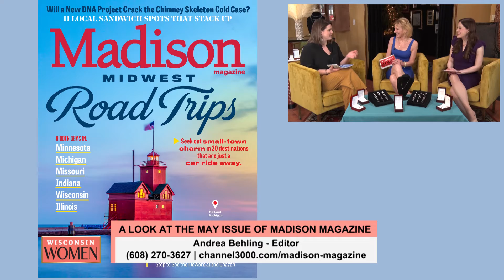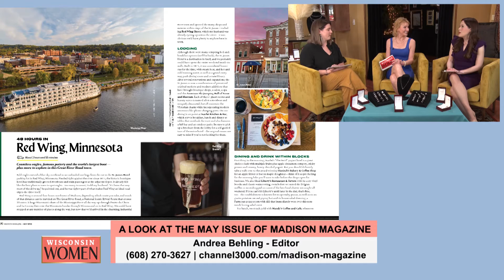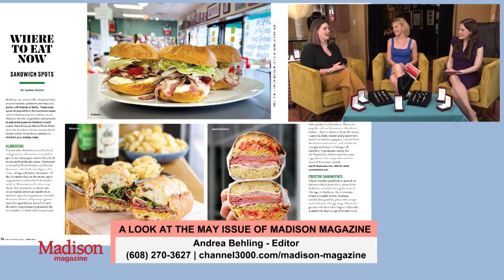WI Women | Madison Magazine | 051222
Midwest Road Trips is on the cover this month! A look at the May issue of Madison Magazine with Andrea Behling